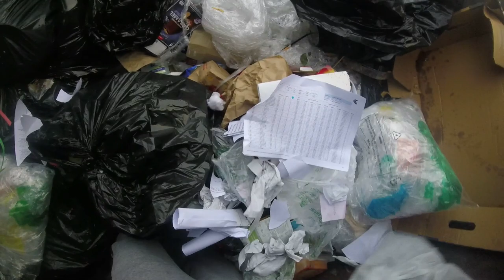DUMPSTER DIVING A PRETTY GOOD LOAD FOR THE TROLLEY